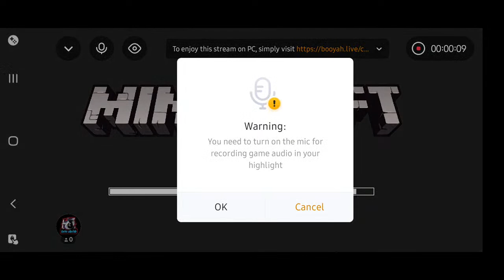minecraft straight mining finning diamonds